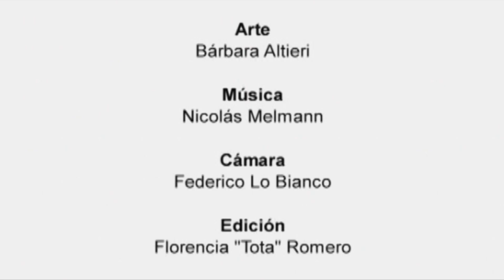Frases en cajitas: Deciles a tus amigos que los querés - Canal Pakapaka